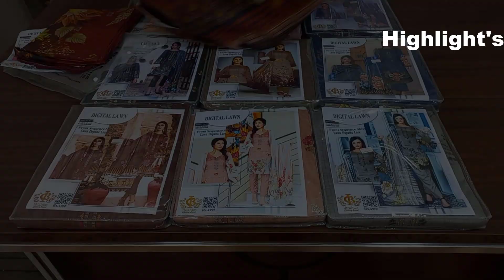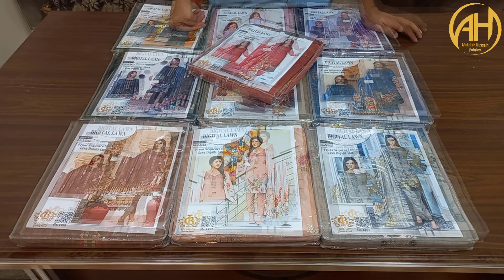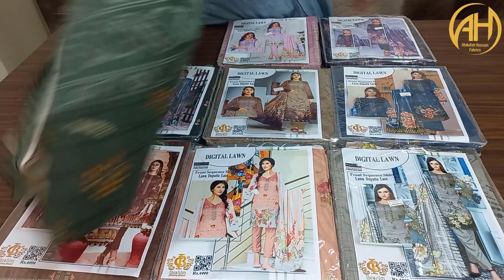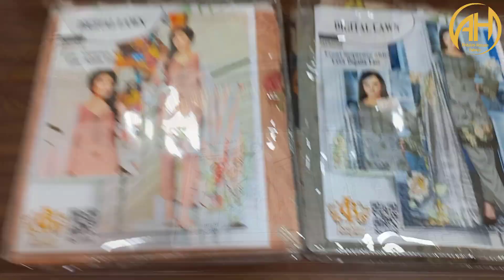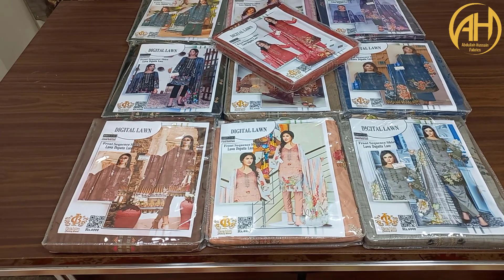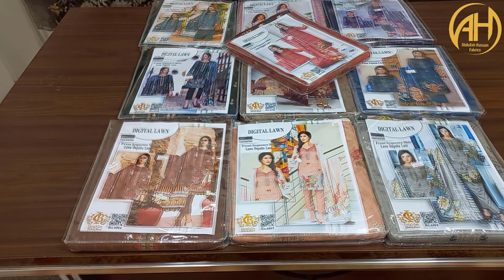Bonanza Satrangi Lawn 3pcs itx jerry boy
Facebook Irfan Khan
Snake video irfan_anwer1
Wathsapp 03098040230